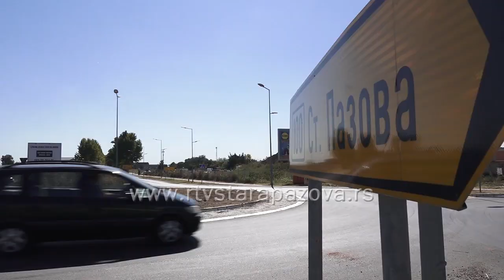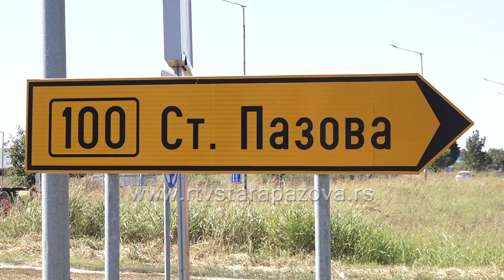Najava postavljanja Časnog krsta na kružnom toku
Sutra će se na kružnom toku kod Pazovačkih bazena postaviti obnovljeni Časni krst koji je na tom mestu postojao još u 19. veku. Postavku krsta iniciralo je Pazovačko namesništvo Srpske pravoslavne crkve u saradnji sa lokalnom samoupravom a osvećenju će prisustvovati vladika sremski Vasilije. Postavljanje krsta se planira u 11 časova.